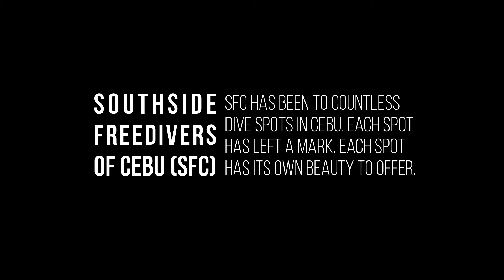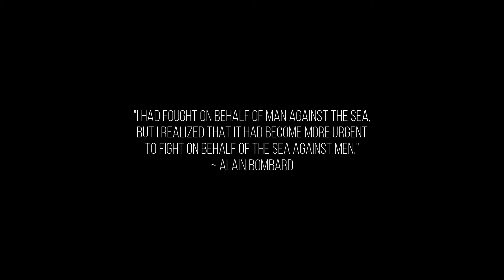Toledo Damaged Reef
Southside Freedivers of Cebu discovered the devastating underwater situation of the coral reef in Toledo City near a known coal plant.